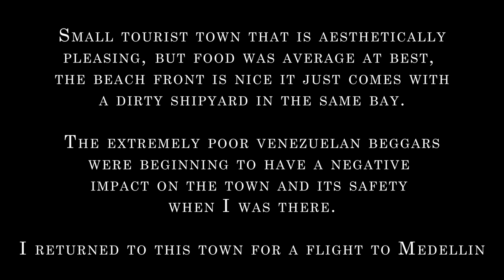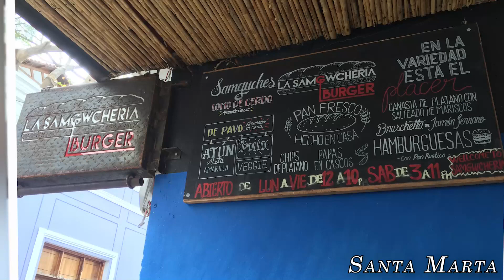Santa Marta, Colombia